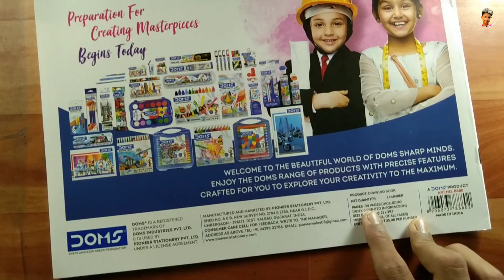Doms art kit (art strokes) unboxing 🤑|| Artist Sohom Dey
Doms art kit (art strokes) unboxing 🤑|| Artist Sohom Dey || ‎@DOMS India

doms
domskit
art strokes
art

link (Flipkart)

channel owners :- Sohom Dey , Subham Dey

About Channel: Hi, My name is sohom & I love to express myself. Drawing is one thing
which helps me do that. I focus on drawing tutorials, sketches & anime drawings. One of
my most favourite video has been Virat Kohli's Pencil Sketch. Hope you enjoy all of it!